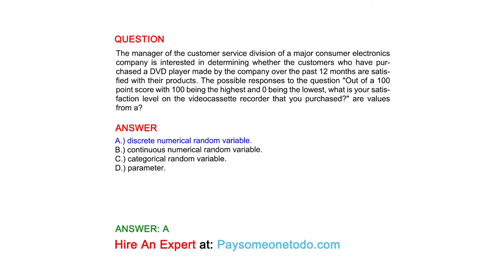The manager of the customer... videocassette recorder that you purchased?" are values from a?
QUESTION
The manager of the customer service division of a major consumer electronics company is interested in determining whether the customers who have purchased a DVD player made by the company over the past 12 months are satisfied with their products. The possible responses to the question "Out of a 100 point score with 100 being the highest and 0 being the lowest, what is your satisfaction level on the videocassette recorder that you purchased?" are values from a?

ANSWER
A.) discrete numerical random variable.
B.) continuous numerical random variable.
C.) categorical random variable.
D.) parameter.